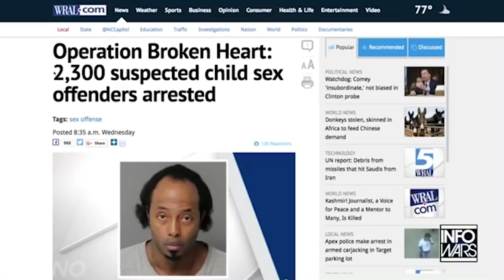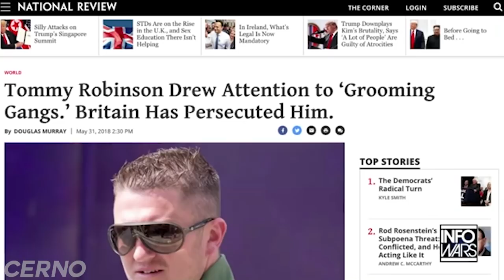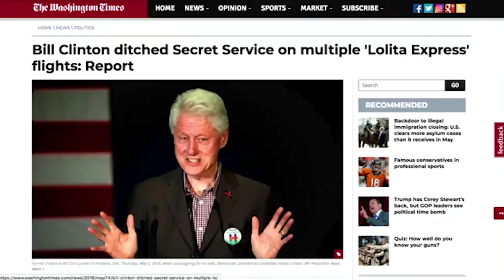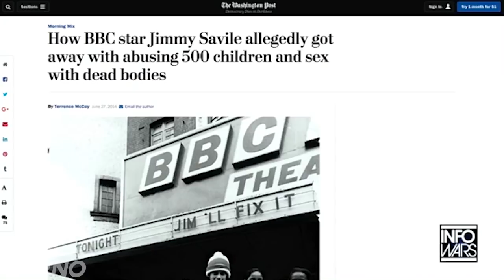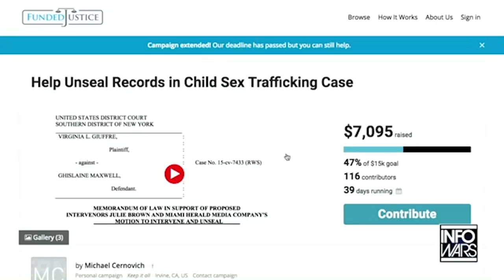The Democrats Are Losing Momentum | Mike Cernovich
The Democrats are the party of the elderly and the wealthy...and they're losing momentum.

They're also the party of MS-13, Hamas, Hezbollah and P@dos.

They claim to care about minorities, immigrants, the middle class and the children...but their actions prove that they only care about themselves.

Hopefully a YUGE red wave will crush them in 2018 and 2020.

You can fund high impact journalism directly via PayPal, Litecoin, Bitcoin, Bitcoin Cash, Basic Attention Token or Ethereum.

Bitcoin – 121qBTYn6ke4Xr6mUW3vXE93DcWXG3fotY
Bitcoin Cash – 1Jkud5sXj7ejcfh64ptw8RTWVtyHpjgkzj
Ethereum – 0x8bc7FFACdB13c7337f18D59D1067Fd61b9d5eF5c
Litecoin – Ld1AbD9c1Lp37SMQXpVftMfnezdBDQYb9s